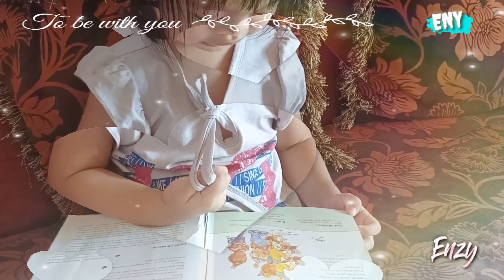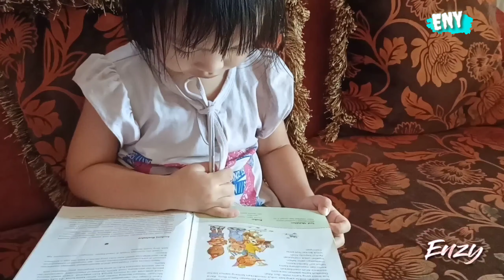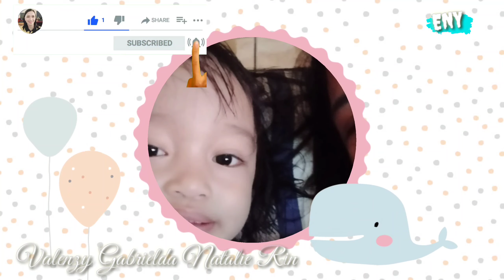Ayat Hafalan & Cerita Alkitab Oleh Valenzy || Anak Sekolah Minggu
Pandemi mengubah banyak hal, termasuk kebiasaan kita dan anak-anak. Melihat kondisi ini, sebagai sebuah peluang untuk merecovery kehidupan. Mengurangi banyak kesibukan dan menyediakan waktu khusus bersama anak-anak untuk mengenal Tuhan lebih dekat dan lebih dalam.
Puji Tuhan, Santapan Rohani Anak dari Our Daily Bread yang dapat diakses secara online menjadi jalan Saat Teduh Orang Tua-Anak dimana orang tua berkomitmen bersaat teduh anak tiap hari. Dalam keyakinan yang kuat bahwa Allah dapat bekerja melalui apapun, percaya pandemi ini menjadi peluang yang sangat baik untuk menjadi transformasi iman bagi anak-anak, yaitu anak Sekolah Minggu.